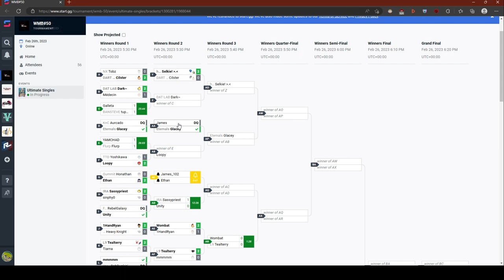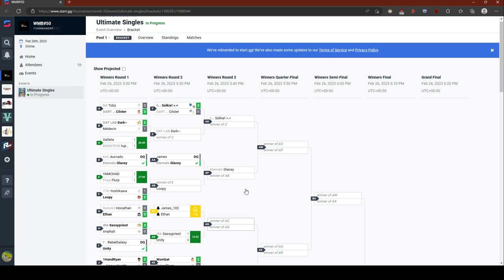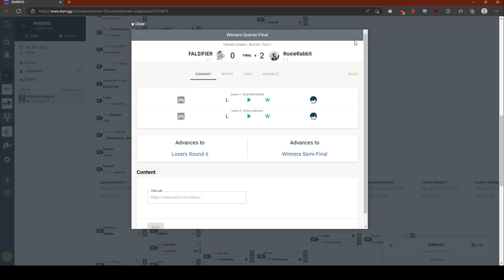Wifi My Beloved#50 feat. Selkie, Snook, Wombat, Dark R4PID and more!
WifiMyBeloved is an Ireland-UK online weekly every Sunday at 5:30pm. Check us out on Twitter!
for streaming the bracket for us this week